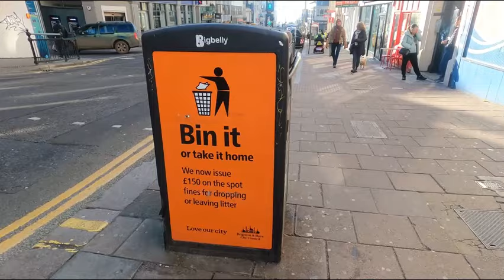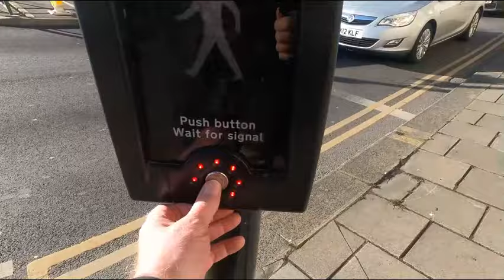PART 3...Still on the hunt for my gloves..MENS GLOVES.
This Hunt for Gloves is Cracking me up. Primark sold me a MANS HAT but wanted me to buy LADIES GLOVES. unbelievable.